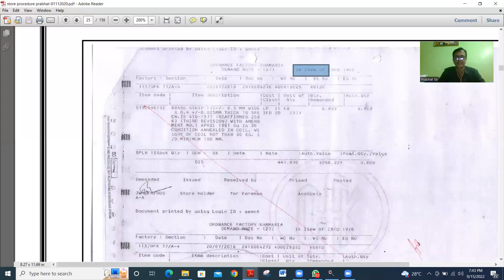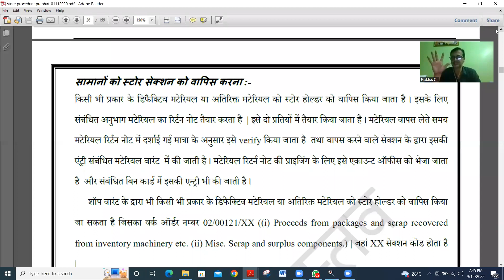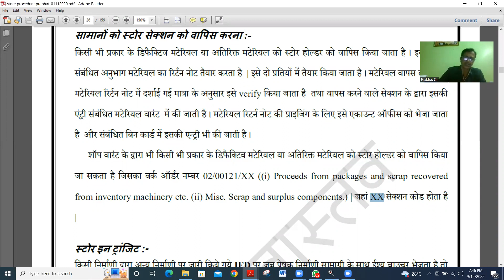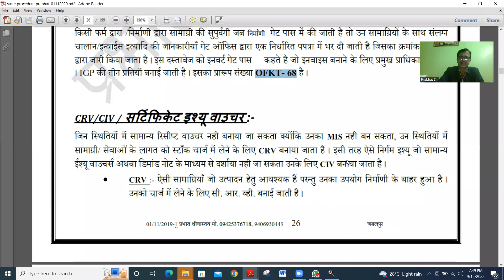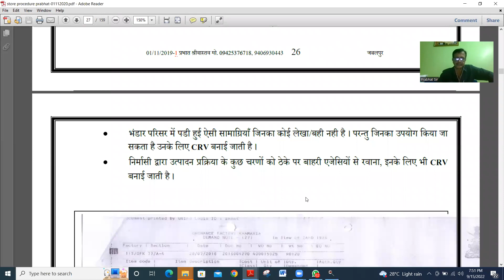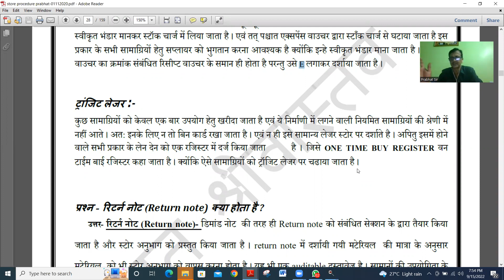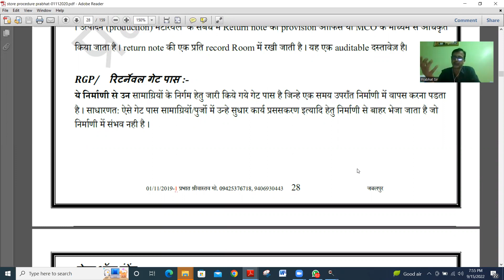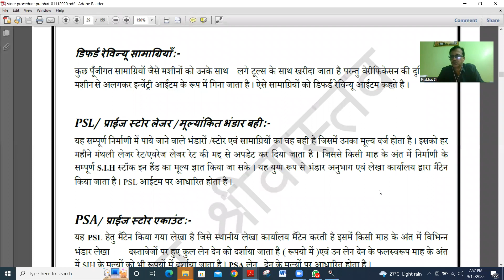STORE PROCEDURE AND ITS OVER VIEW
In this video, you will see the STORE PROCEDURE AND ITS OVER VIEW syllabus is according to the latest syllabus 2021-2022.
for more details ONLINE class and Hindi notes Please contact Prabhat Shrivastav- 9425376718

ONLINE  कोर्स के बारे में कोई भी जानकारी चाहिए तो आप हमें इस 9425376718 नंबर पर कॉन्टेक्ट कर सकते है
धन्यबाद !

LDCE CM 2022 / LDCE CM 2020 Ordnance Factory OFB Chargeman Factory OFB Chargeman VIDEO HELIGHTS

factory act 1948 in hindi
fasp ordnance factory
general engineering